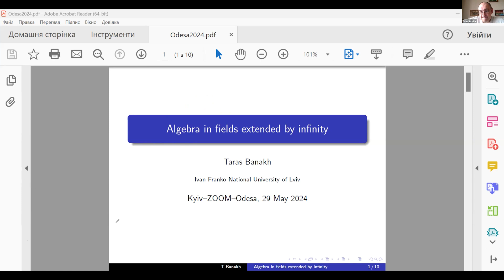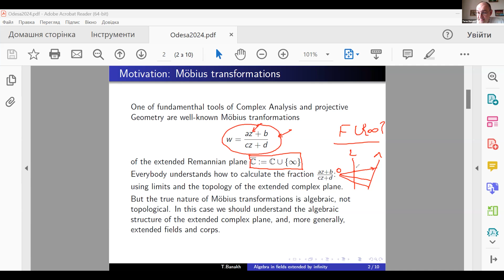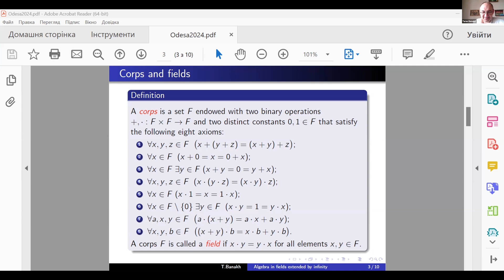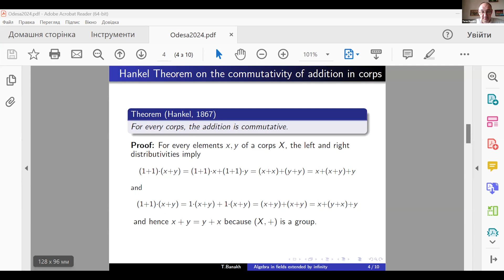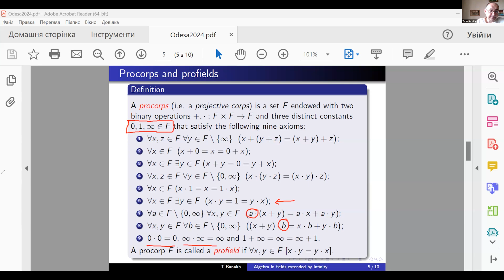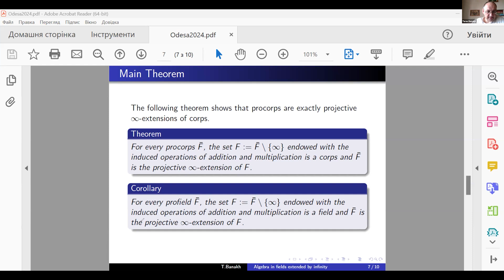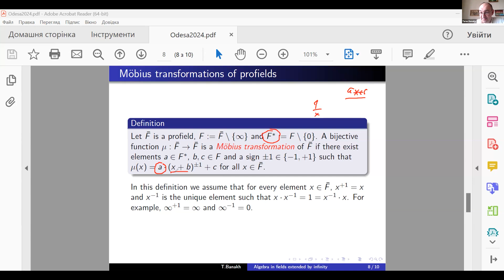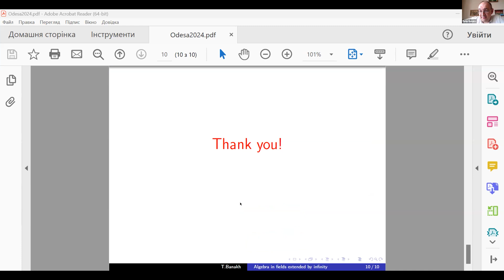1. Taras Banakh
1. Taras Banakh
Algebra in fields extended by infinity
AGMA - 2024 ©